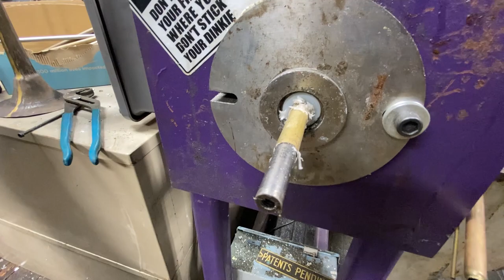How to Draw Perfect Leadpipes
miles and ian and adam is also there and miels is doin it big